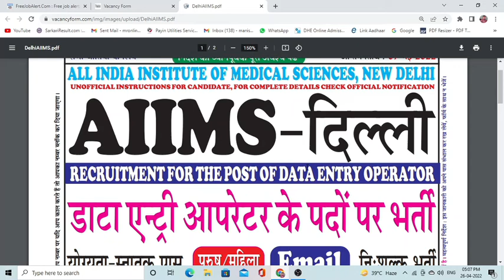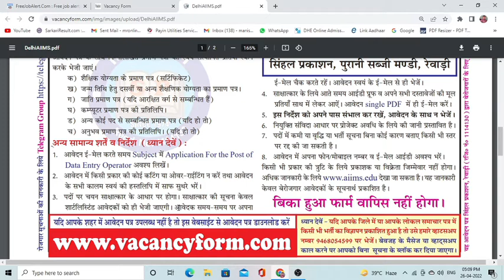AIIMS Data entry operator recruitment 2022 | AIIMS New Vacancy 2022 | all india medical institute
AIIMS Data Entry Operator recruitment 2022 | AIIMS New Vacancy 2022 | All over indian medical institute jobs
newgovtjobalert2022 bank job technical
offline2022 upcoming vacancy recruitment
2022 may aa nay vali sarkari nokri